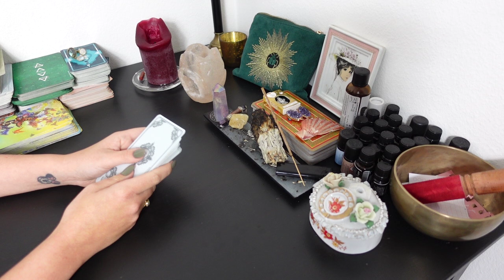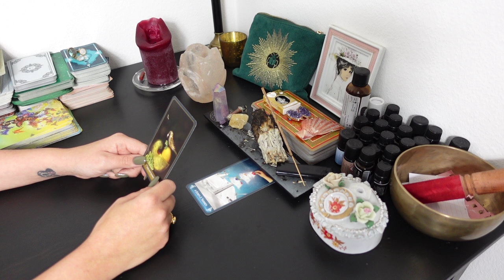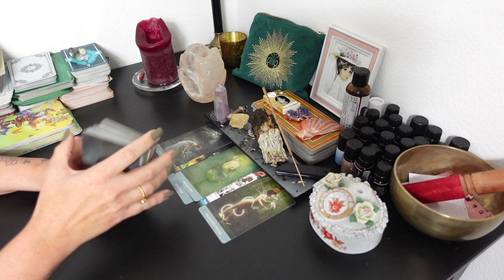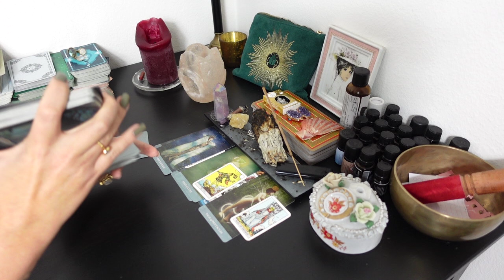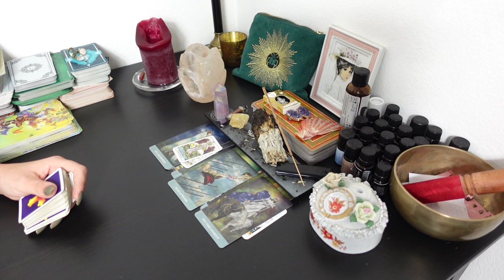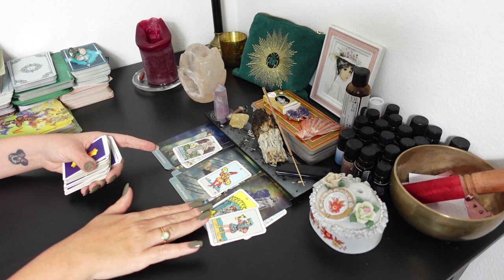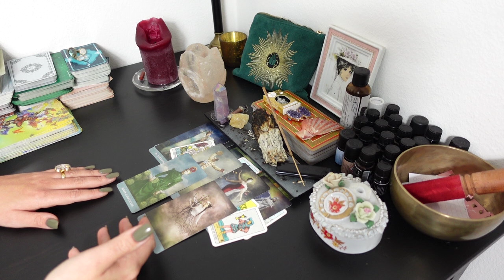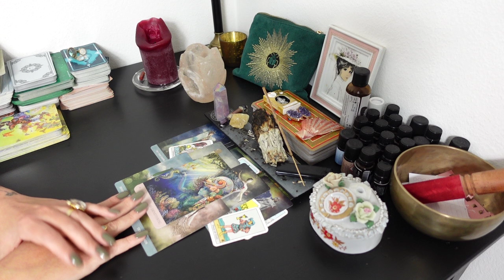JUNGFRAU TAROT APRIL 2023: ETWAS ENTWICKELT SICH